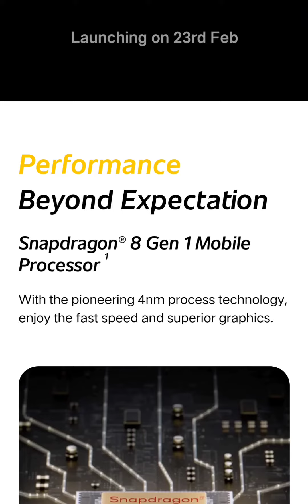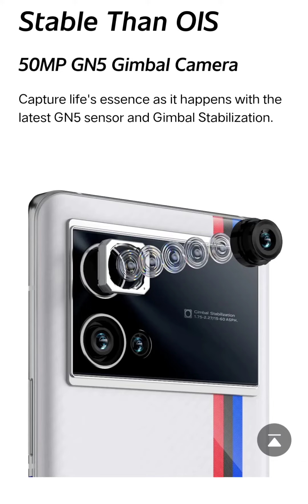iqoo 9 series ।।india soon।।price processor launch ।।full details।।upxdeepak